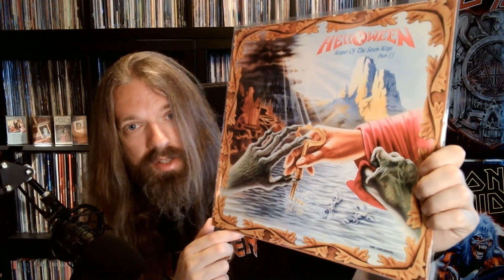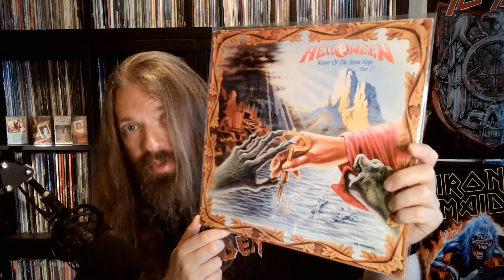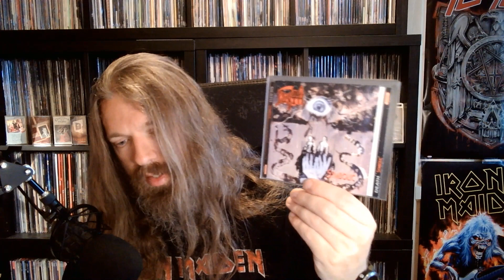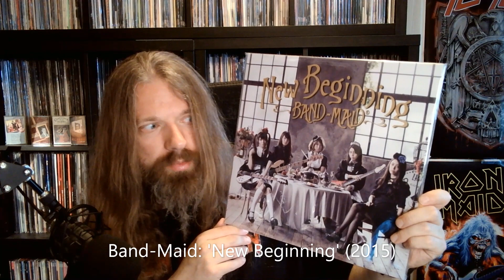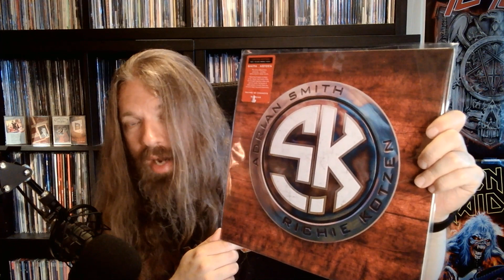One Album Per Decade... in the Spirit of Garage Geek and No Solution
So, I was challenged by Garage Geek and No Solution to do the one-album-per-decade thread. So I did, but I did it like they would do it... that is, I broke all the rules! Oh, there's also a referenceto Mercyful Metal in this video! Among the featured artsts are hard rockers AC/DC and Band-Maid, metal gods Judas Priest and Rainbow, and death metal masters Death and Obituary.

The music in the introduction and outro is taken from Grimmthurs' 'Pleasure Incarnate'.

Chapters:
0:00 Introduction
2:05 1960s
3:05 1970s
4:02 1980s
5:21 1990s
6:29 2000s
8:25 2010s
9:55 2020s
11:11 Outhipstering the metal hipster - and thanks for watching